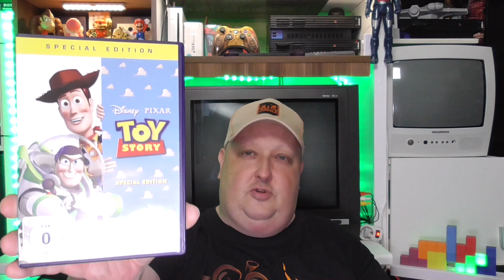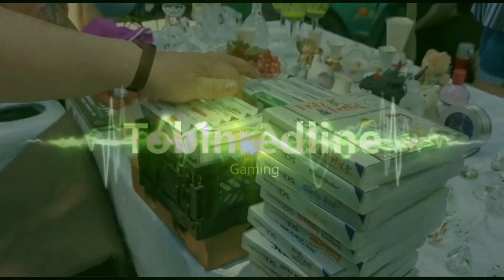Pickups Funde im Netz #104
Lizenz
Standard-YouTube-Lizenz